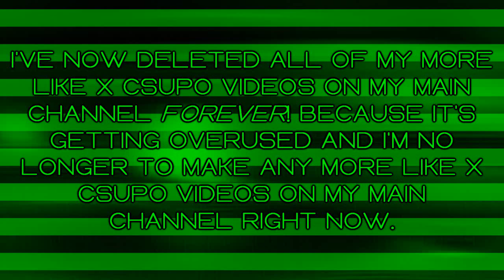You know what guys? #6